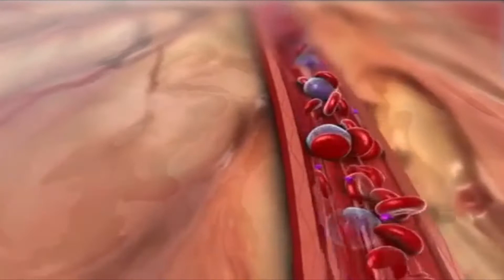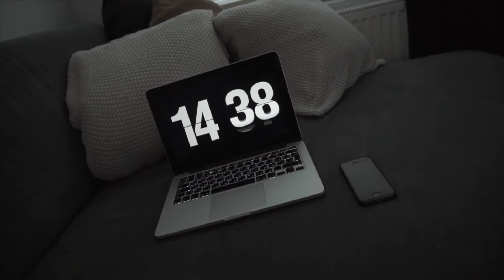DO NOT FAST Before Watching This | How to Fast.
Do not fast before watching this!

Fasting has become very popular lately but is important to understand that fasting is not for everyone!

Im going to teach you howtofast in a way that you can get all benefits without the struggle.

losefat is fasting for 30 days , water fasting , fast fat loss, how to do intermittent fasting , extended fasting , fasting for building muscle , human growth hormone , BDNF , stay fit.